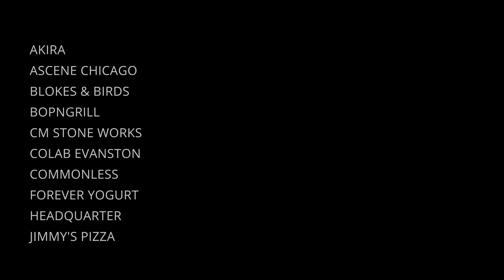"CUPS" by Anna Kendrick + "BRAVE" by Sara Bareilles (cover by Kollaboration Chicago 2013)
KOLLABORATION CHICAGO 2013 PRESENTS

"Cups" by Anna Kendricks & "Brave" by Sara Bareilles // Covered by Kollaboration Chicago 2013 finalists

KOLLABORATION CHICAGO 2013
Saturday, September 28th, 2013 @ 7PM
North Shore Center for the Performing Arts
9501 Skokie Blvd., Skokie, Illinois

SPECIAL THANKS
The Jungle:

Kollaboration is a non-profit 501(c)(3) organization